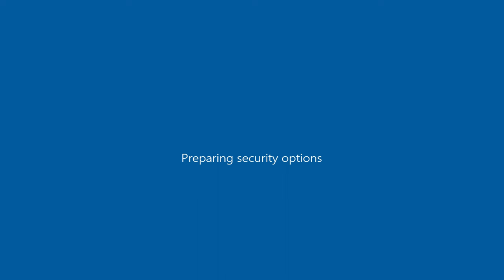Cruisin' w Mercedes Benz-OF 917 ( GTA San Andreas bus mod )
GTA San Andreas\data ; handling.cfg ( open with notepad ) : "FLATBED 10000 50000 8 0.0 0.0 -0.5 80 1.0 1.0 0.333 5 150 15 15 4 D 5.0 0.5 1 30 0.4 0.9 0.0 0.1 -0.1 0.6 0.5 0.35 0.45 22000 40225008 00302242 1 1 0"

GTA San Andreas\data ; vehicles.ide ( open with notepad ) : "455,  flatbed,  flatbed,  car,   FLATBED,  FLATBED, null, worker,  10,  0, 0,  -1, 0.75, 0.75,  -1"